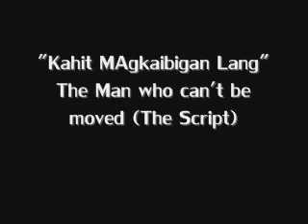Ryoko Terashima- Tagalog Version of 'The Script-The man who can't be moved'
Original by The Script
Tagalog Lyrics & Music Arrangement by Ryoko Terashima

HOPE YOU LIKE IT :D sorry for the LQ of the sound. and my voice is not really good.

TAGALOG VERSION:

aking naaalala noong okay pa
tayo ay magkasama at laging masaya
magkaibigan man tayo pero ramdam ko to
habang tumatagal ay nahuhulog na sayo

wag ng umasa pa sabihin man nila
sa isip ko ikaw lamang ang tumatakbo sinta
alam kong mali na to, nagpasya na ang puso ko
ang sabi, siya lamang ang minahal ko ng gnito

Sana ay malaman mo kung ano ang feelings ko
pero wag namang sanang sakin ka ay lumayo
at baka maisip mo na ako din mahal mo
akoy hinding hindi lilisan pag akoy kailangan mo

kahit magkaibigan
magkaibigan lang

sabi ng iba baka akoy masaktan
sabi ko naman kaya kong mag intay kahit ilang oras o taon
hindi ako titigil sayoy magmamahal
baka balang araw tayo naman ang tatagal

at baka maisip mo na ako din ay mahal mo

kahit magkaibigan
magkaibigan lang
akoy tawagan
kahit bilang kaibigan

kahit akoy pag usapan
walang pakialam ..oh whoa
di ako sasaya
hanggat hindi ka kasama

baka dumating ang araw na akoy mahalin mo
at sa araw na iyon ay magiging tayo
kaya ako ay hindi titigil
sa pagmamahal sayo

dahil akoy inlove sayo
kahit akoy kaibigan mo

kahit magkaibigan
magkaibigan lang
akoy tawagan
kahit bilang kaibigan

And you'd see me waiting for you on the corner of the street

And you see me waiting for you on the corner of the street

People talk about the guy
Who's waiting on a girl, oh whoa
There are no holes in his shoes
But a big hole in his world

Thinking maybe you'll come back here to the place that we meet
Oh, you see me waiting for you on a corner of the street

('Cause if one day you wake up, find that you're missing me)